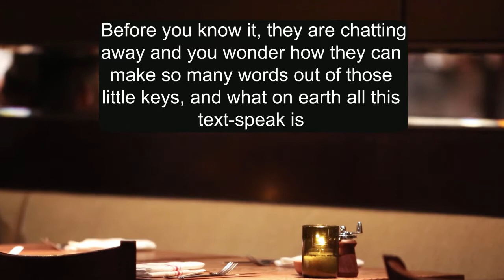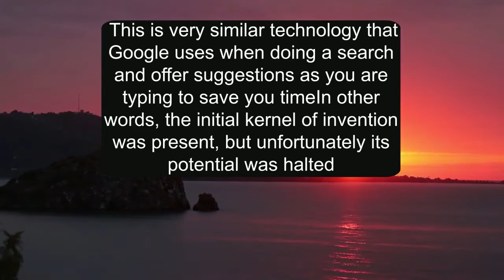Cell Phones for Kids ideas from Telus fort saskatchewan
Cell Phones for Kids are not just for kids.  It's a direct link for the Parents to always be in contact if needed with their small loved ones.  Crazy things that mess up schedules happens all the time.  Having the ability to talk can be invaluable in many circumstances.  You don't need to spend a lot of money to have some Peace of Mind!

Telus Fort Saskatchewan is local Telus Dealer Ft Sask.  You will see us all over the Telus Internet fort sask.  Optik TV is the best TV entertainment source as seen on CNET.  We are also your location of choice for Telus Mobility Fort Sask.  We have all the Gadgets as seen on Amazon Gadget where we also sell and Review the latest Tech.  You can get the latest Mobile Phone and Peace of Mind plans here in the Cornerstone Mall.  We have all the largest brands like Apple iPhone Fort Saskatchewan, Samsung, Google and LG.  In business for over 25 years mobile tech is our specialty!